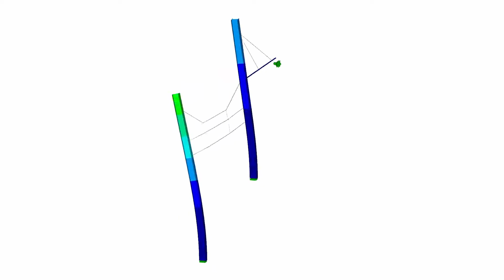[ES] CP 001222 | Modely trolejového vedení pro tramvaje v Norsku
Oddělení pro infrastrukturu společnosti SDEA Engineering Solutions má rozsáhlé zkušenosti v oblasti železniční dopravy, zejména pak s projektováním elektrifikace formou trolejového vedení (OCS/OLE), kdy vypracovalo projekty pro vysokorychlostní vlaky v Anglii a také tramvajové linky v Norsku.

Líbilo se vám video o zákaznickém projektu nebo se vám líbilo?

Klíčová slova:
DlubalVPraxi